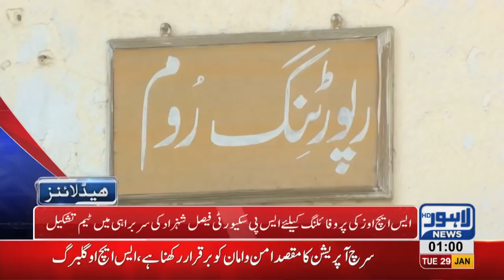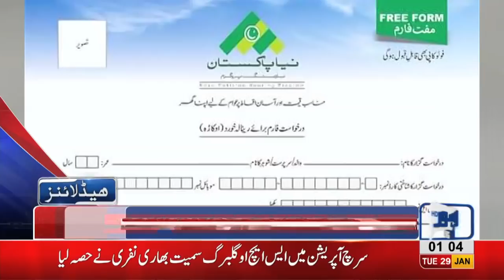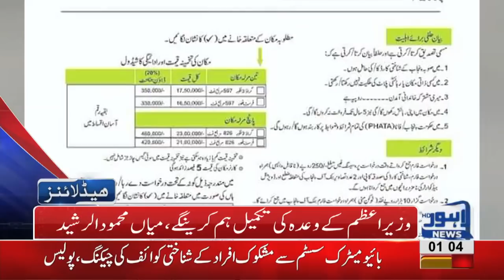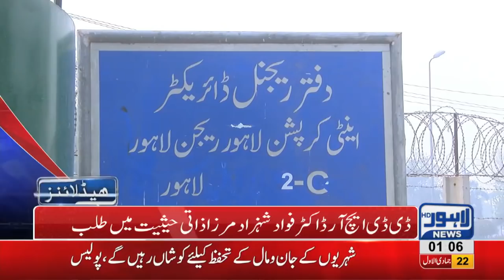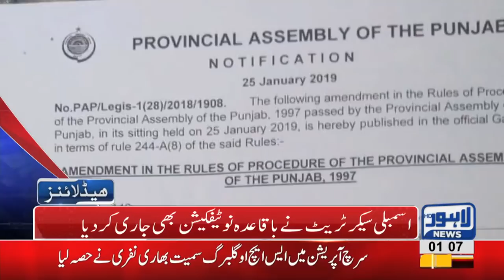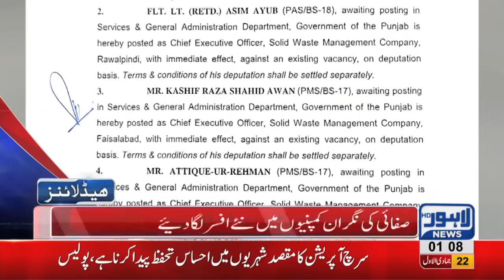01 AM Headlines Lahore News HD – 29th January 2019